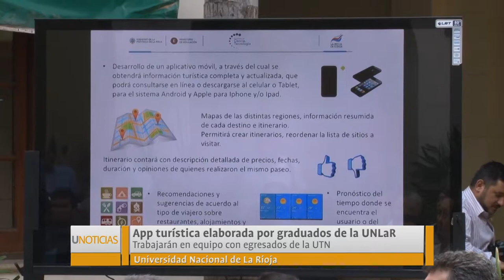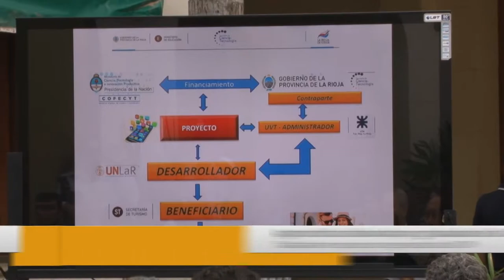U Noticias- Graduados de la UTN y UNLaR desarrollarán APP de turismo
La Universidad Nacional de La Rioja y la Universidad Tecnológica Nacional regional La Rioja desarrollarán en forma conjunta una aplicación para dispositivos móviles de turismo de esta provincia